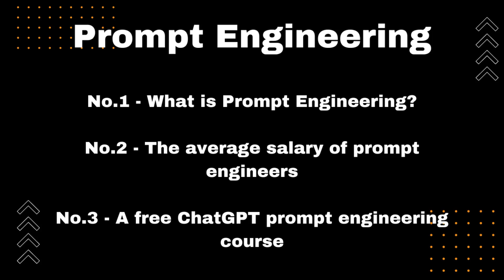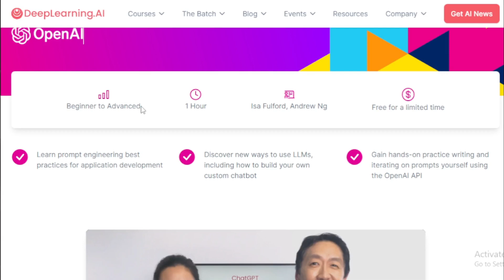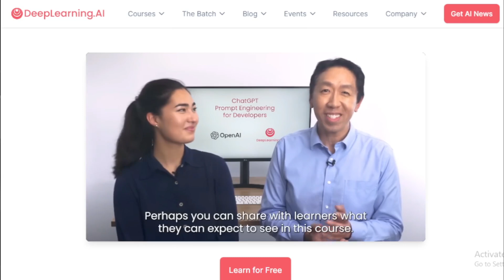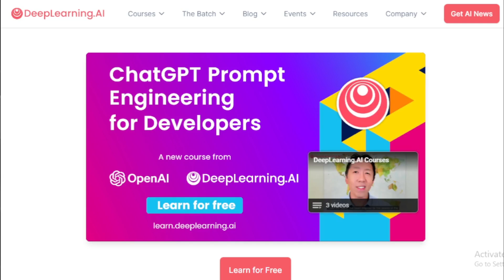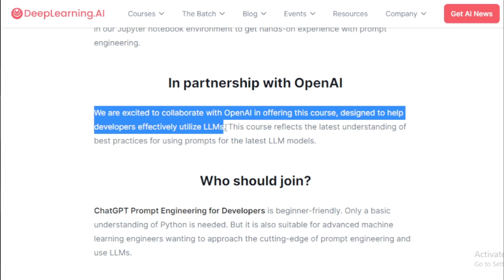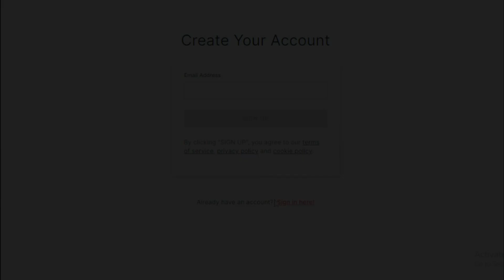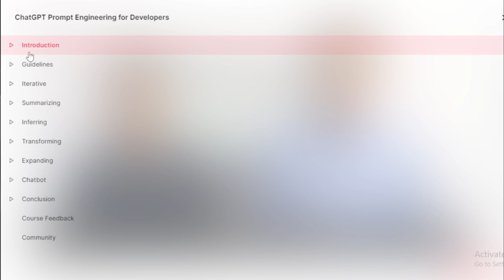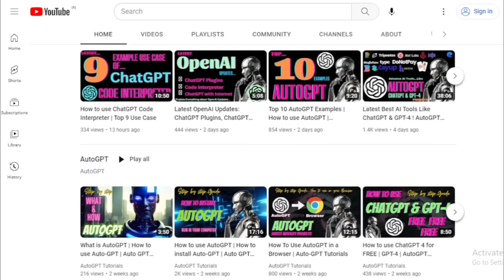FREE ChatGPT Prompt Engineering Course for Developers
"In this video, we're going to be talking about FREE ChatGPT Prompt Engineering Course for Developers.

Prompt engineering is the process of creating prompts that are used to train large language models (LLMs) like ChatGPT. A prompt is a short piece of text that tells the LLM what to do. For example, a prompt might be "Write a poem about love."

Prompt engineering is a relatively new field, but it's growing rapidly. There is a high demand for prompt engineers, and the salaries are very competitive.

If you're interested in learning more about prompt engineering, or if you're interested in a career in prompt engineering, then be sure to watch this video.

We're going to be sharing a free ChatGPT prompt engineering course that will teach you everything you need to know about prompt engineering. The course is created by Andrew Ng and Isa Fulford, two of the leading experts in the field of artificial intelligence."